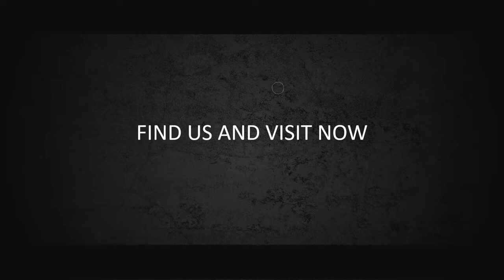Contoh video Vlog Dynamic Pop, intro Youtuber, iklan fashion, produk makanan, minuman, busana muslim